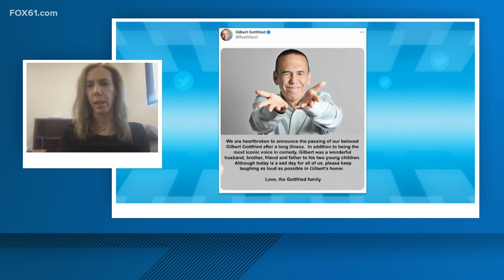Connecticut doctor weighs in on Gilbert Gottfried's heart condition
Comedian Gilbert Gottfried died earlier this week after suffering from a heart condition. Dr. Adaya Weissler-Snir with Hartford HealthCare discusses the condition.